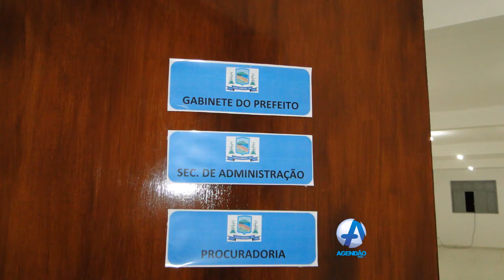Inauguração do Centro Adm. José Rodrigues Filho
Produção da WEB TV AGENDÃO 30 Set 2016